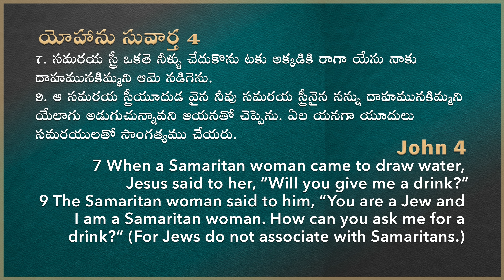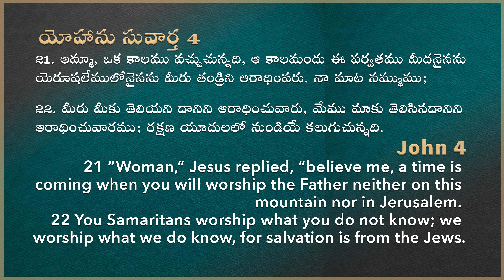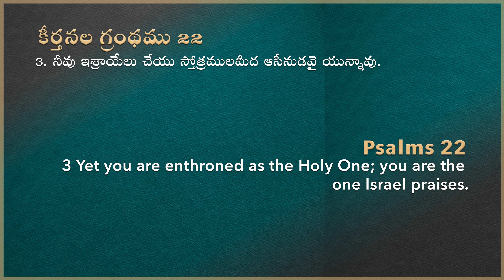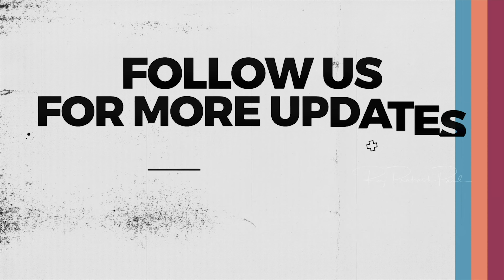20 Minutes Sermon || Raj Prakash Paul || Telugu Christian Message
20 Minutes Sermon || ఎడతెగని స్తుతి మీ జీవితాన్ని మారుస్తుంది  Part - 1 || Raj Prakash Paul || Telugu Christian Message

4k full hd christian song